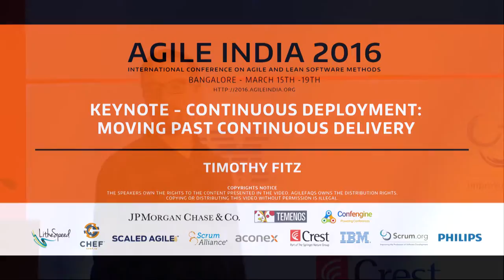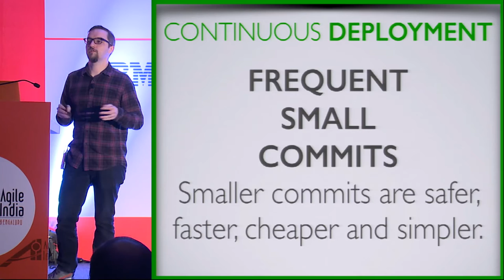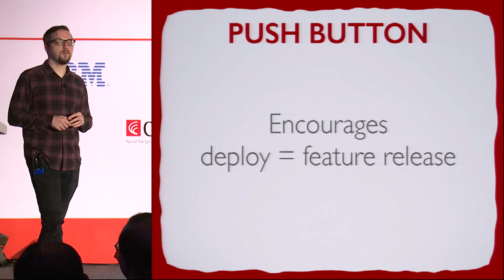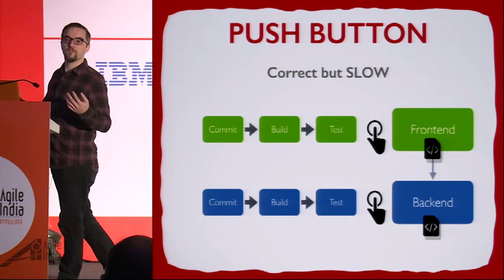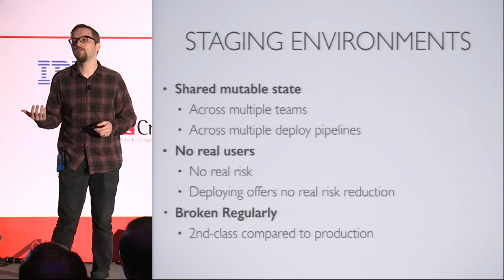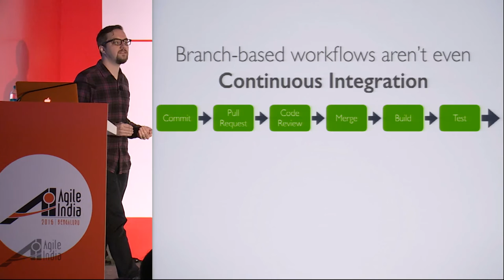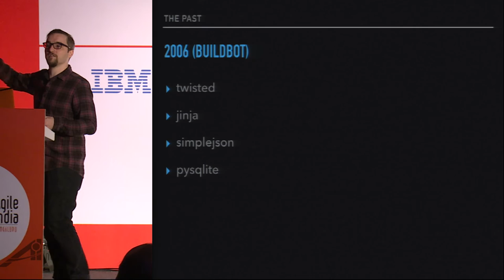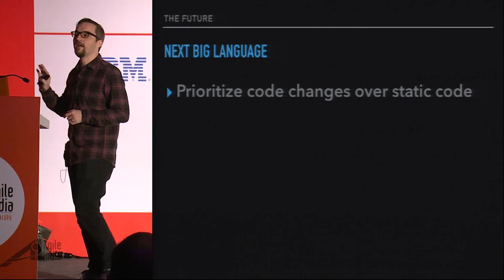Keynote- Continuous Deployment: Moving Past Continuous Delivery by Timothy Fitz at Agile India 2016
Continuous Delivery is a amazing practice when compared to slower release cycles. But it shouldn't be the end goal. Continuous Deployment, safe automatic deployment of frequent small commits, is the next step. To get to a fully automatic release process the way that your team writes and releases features will need to fundamentally change. The tools, learnings and techniques presented will be widely applicable regardless of how far along adopting continuous practices you are.